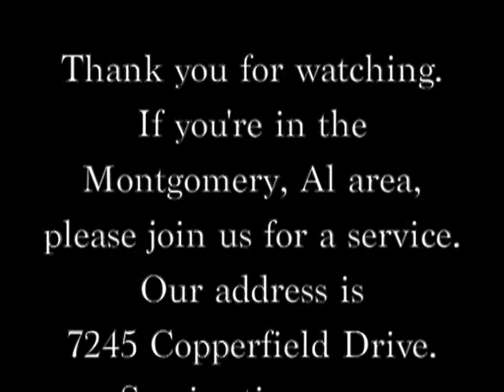There's Authority in Your Mouth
This video is about the authority you have in your mouth.